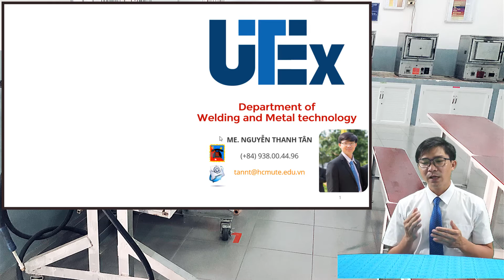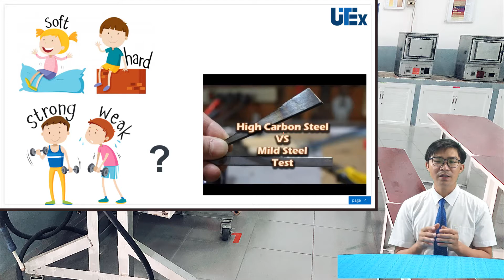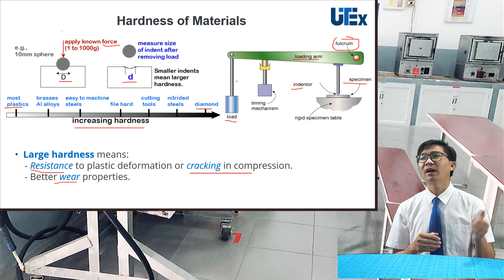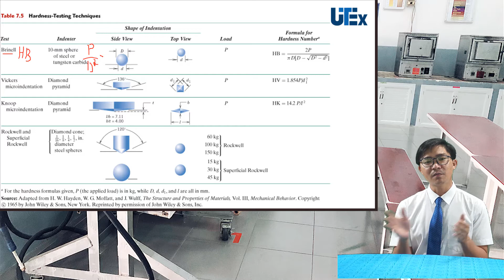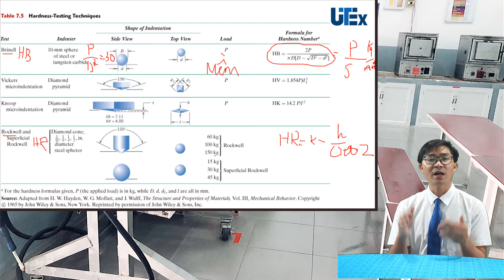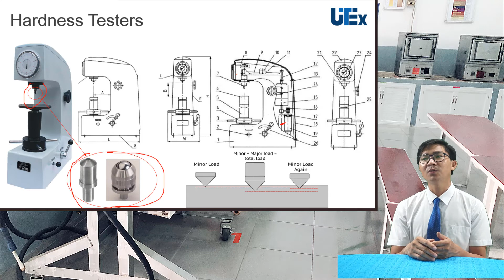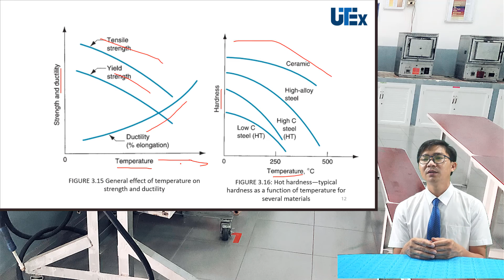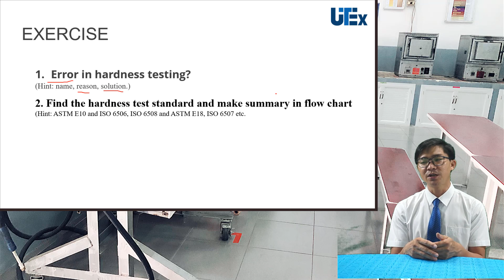TNVLH - Lesson 4 Hardness testing and Quenching steel part 1.Độ cứng là gì? Cấu tạo máy độ cứng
Độ cứng là gì?
Các phương pháp đo độ cứng
Độ cứng thông dụng của một số chi tiết
Mũi đâm là gì?
Quy đổi giữa các thang đo độ cứng
Cấu tạo máy đo độ cứng